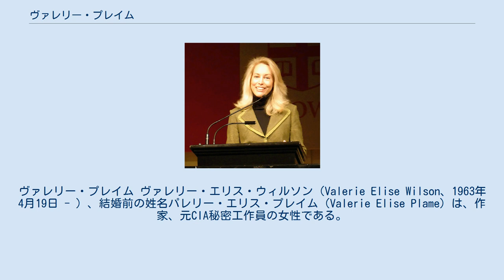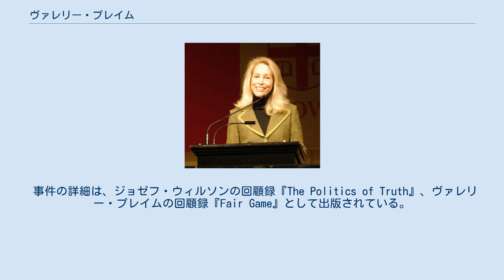ヴァレリー・プレイム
ヴァレリー・プレイム ヴァレリー・エリス・ウィルソン（Valerie Elise Wilson、1963年4月19日 - ）、結婚前の姓名パレリー・エリス・プレイム（Valerie Elise Plame）は、作家、元CIA秘密工作員の女性である。
 1963年にアラスカ州アンカレッジに生まれる。
ペンシルベニア州立大学を卒業後、CIAにスカウトされバージニア州の研修所で訓練などを受ける。
その後、ボストンにあるCIAによる架空会社の社員となり、海外出張という名目で大量破壊兵器の調査などの任務を行っていた。
夫ジョゼフ・ウィルソンとはワシントンD.C.で出会い、1998年4月3日に結婚した。
 夫ジョゼフはイラク戦争において、ブッシュ政権の主張する大量破壊兵器の存在に批判的であった。
だが、そのためそれに報復を試みたアメリカ合衆国政府により、2003年7月14日に彼女がCIAの工作員であるという身分を漏洩された。
これにより彼女は活動が出来なくなってしまった。
 事件の詳細は、ジョゼフ・ウィルソンの回顧録『The Politics of Truth』、ヴァレリー・プレイムの回顧録『Fair Game』として出版されている。
 プレイム事件は映画『フェア・ゲーム』（2010年、監督：ダグ・リーマン／主演：ナオミ・ワッツ、ショーン・ペン）となり、第63回カンヌ国際映画祭のコンペティション部門に正式出品された。
ナショナル・ボード・オブ・レビュー賞では「表現の自由賞」を受賞している。